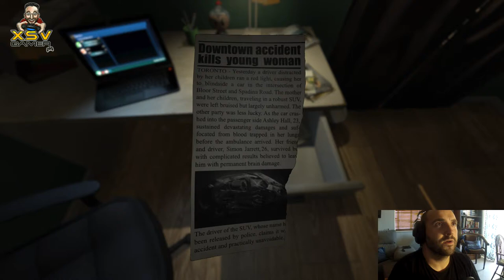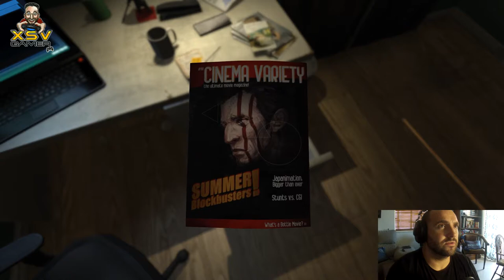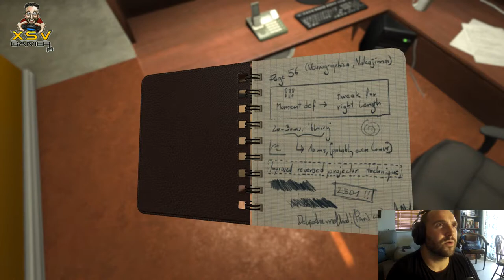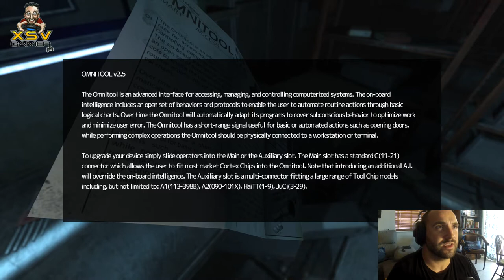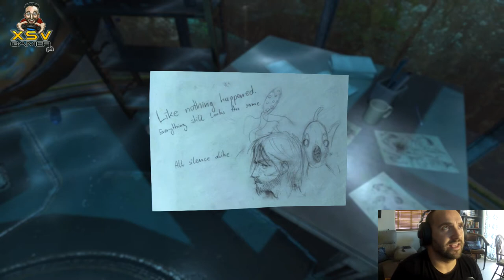Soma XsvGamer Lets Play Part1 Gameplay HD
Soma (stylized as SOMA) is a science fiction survival horror video game developed by Frictional Games and released for Microsoft Windows, Mac OS X, Linux and PlayStation 4 platforms on 22 September 2015. Soma was released independently, only via online distribution, including Steam, GOG.com and Humble Bundle.

The game takes place on an underwater remote research facility with machinery that begins to take on human characteristics. Simon Jarrett, a fish out of water protagonist, finds himself at the facility under mysterious circumstances and is inadvertently forced into uncovering its past, while trying to make sense of his predicament and potential future. First Person Gameplay HD.